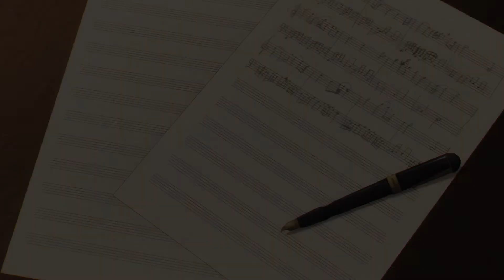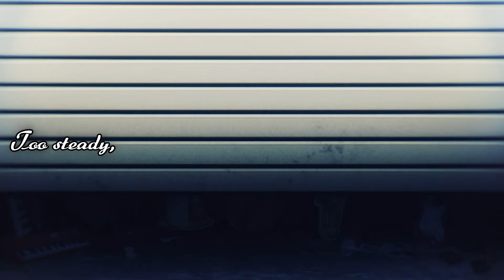The Answer | Takt Op.Destiny AMV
An AMV dedicated to Takt Op. Destiny. And a pseudo-reference to my very first AMV uploaded on this channel over two years ago.

Apologies for the lack of uploads lately as I moved into college and have to dedicate a lot of time just to college work. I started this in late August/early September and just got around to finishing it now. Please enjoy and thank you for your patience!

AUDIO: The Answer, arr. Gabriel Novak
SOURCE: Takt Op.Destiny

"The Answer" is an SATB choral work composed by Gabriel Novak for the Michigan Music Consortium. I do not claim any right to Novak's work, nor any part of the audio included in this video.